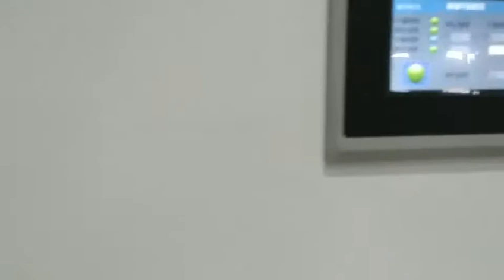quality injection molding machine